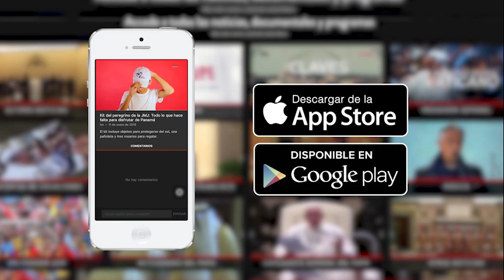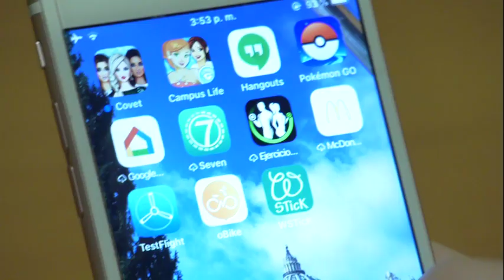Pareja con siete hijos saluda al Papa por su 25 aniversario de bodas